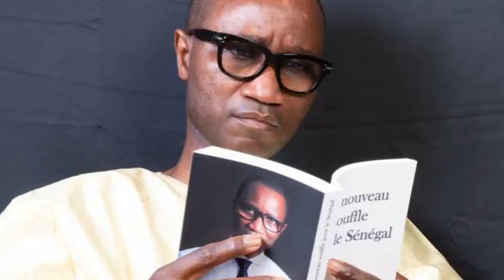CARTES SUR TABLE : " Israël – Palestine, les relations explosives "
RADIO DIASPORAVISION CARTES SUR TABLE : " Israël – Palestine, les relations explosives "